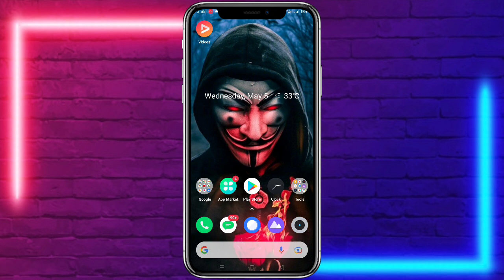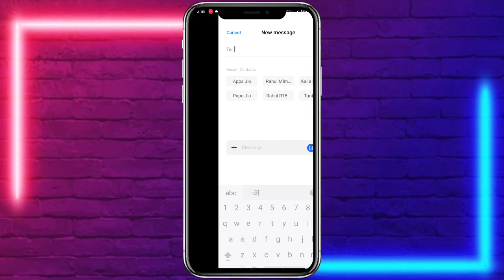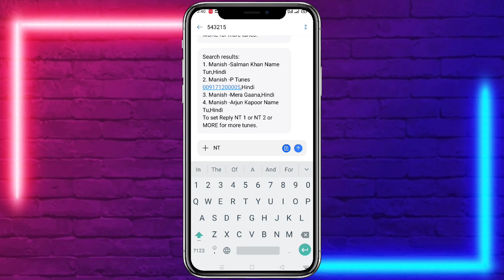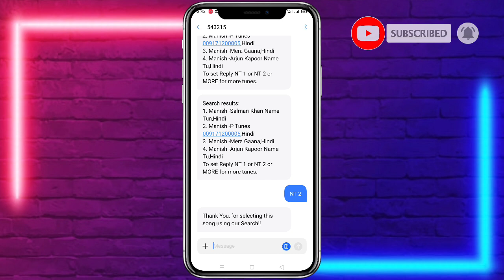Airtel Name Caller Tune | How to Set Name caller tune in Airtel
Airtel name caller tune | How to Set airtel name caller tune | Airtel Name hello tune